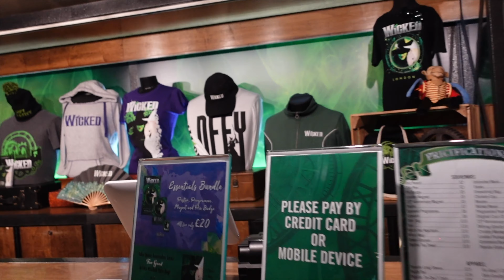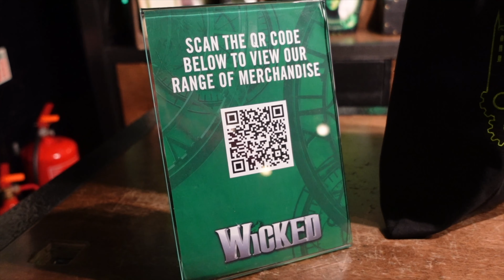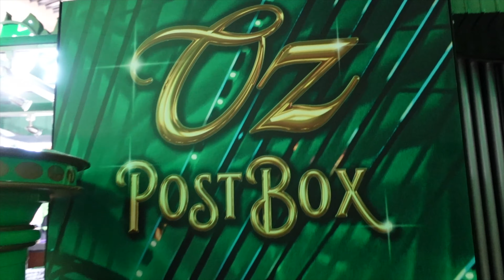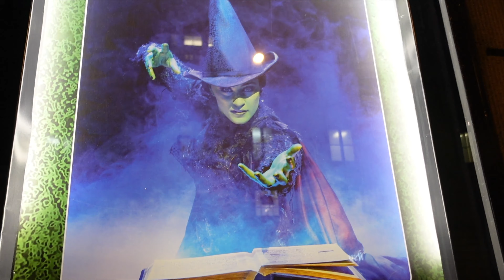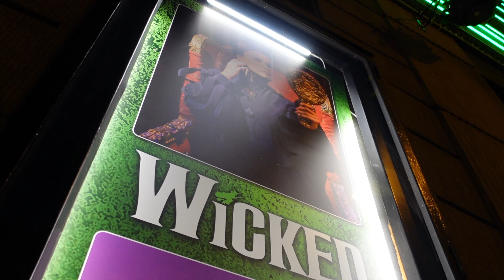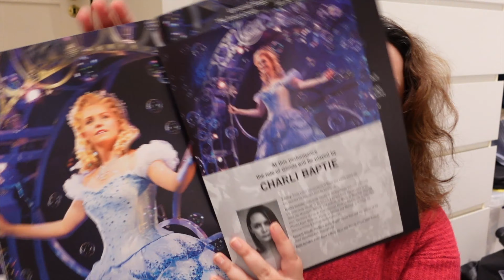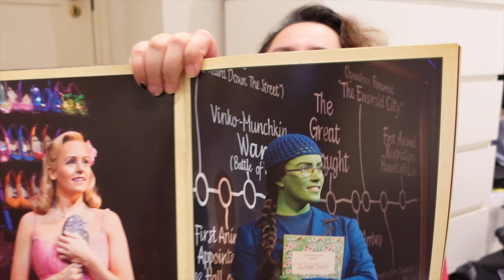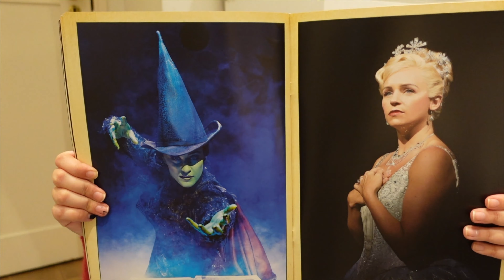WICKED the Musical's NEW Cast 2022 | LUCIE JONES as Elphaba! 💚🧹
► Join me as I head into the APOLLO VICTORIA THEATRE, to see the NEW 2022 Cast of Wicked The Musical, in LONDON. I show you the theatre, the stage, curtain call, merchandise and talk about my thoughts. At this performance of WICKED, Lucie Jones was on as Elphaba, Charli Baptie as Glinda, Michael Colbourne as Fiyero, Grace Chapman as Nessa, Nicholas McLean as Boq, Sophie-Louise Dann as Madame Morrible, and Rhidian Marc as The Wizard.
Have you seen WICKED THE MUSICAL before? Who is your favourite character in the show? Will you be going to watch Lucie Jones as Elphie?
WICKED THE MUSICAL LONDON WEST END 2022